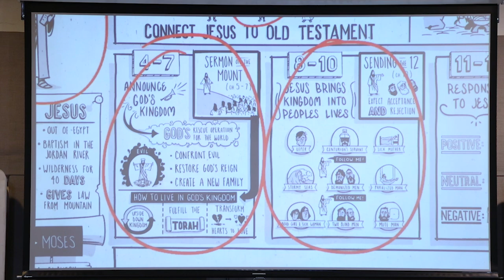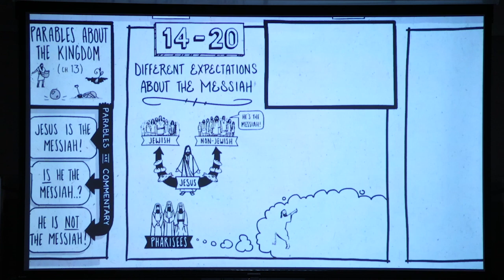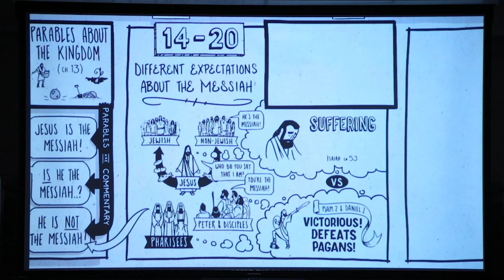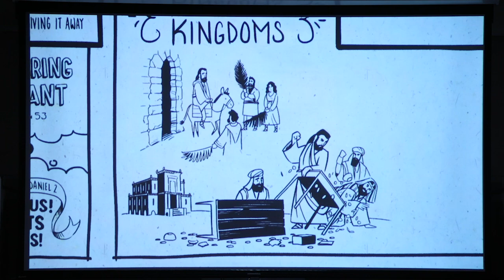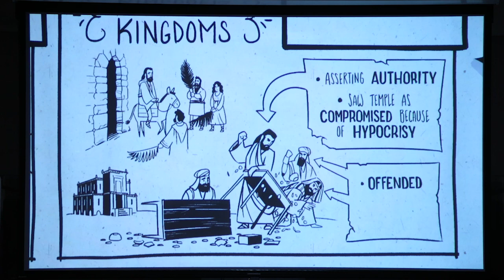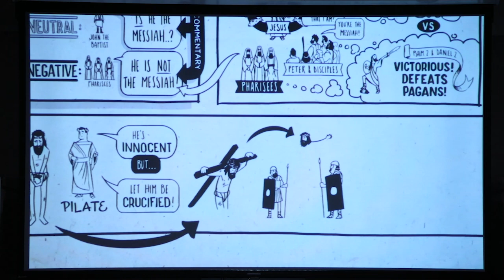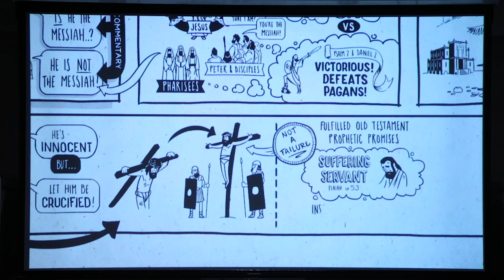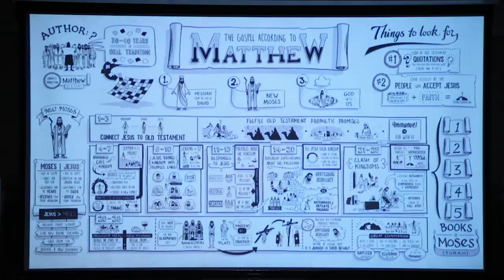Swiftwater Church July 7, 2024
When we are not accepted at home.